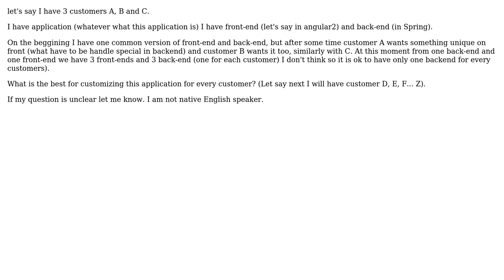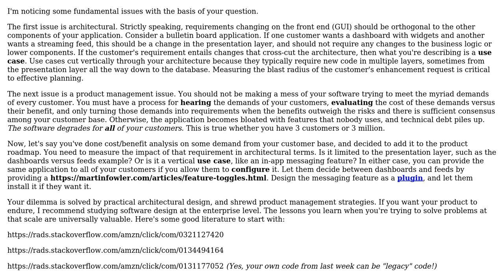Software Engineering: Customizing module per client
With thanks & praise to God, and with thanks to the many people who have made this project possible! | Content (except music & images) licensed under CC BY-SA | Music | Images & others | With thanks to user Ryan Palmer user High hopes and the Stack Exchange Network Trademarks are property of their respective owners. You are responsible for your own actions.